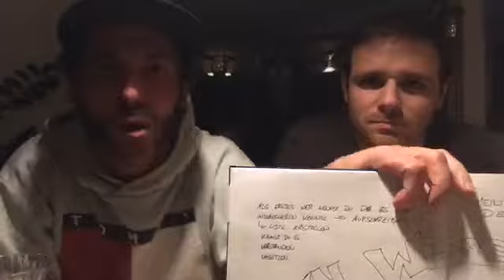Marc Steffen über Sales, Businessbuilding & Sales